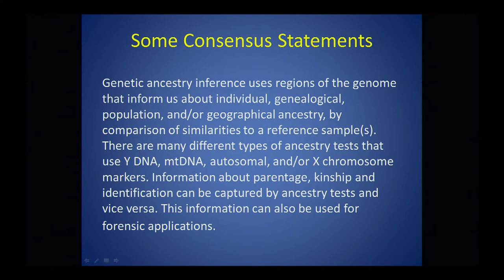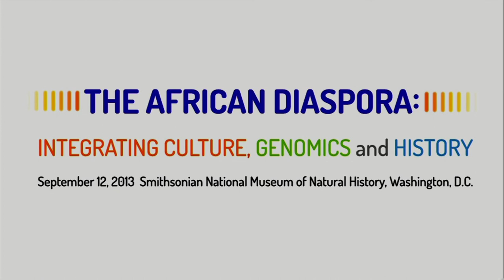Report of the American Society of Human Genetics Ancestry Inference Roundtable (Panel)